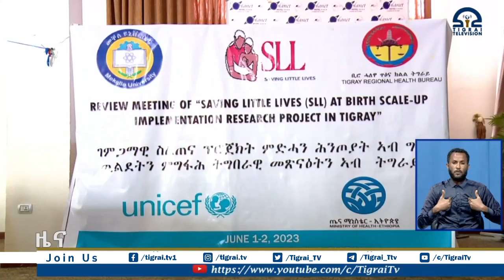ኣብ ትግራይ ሞት ህፃናት ብ3ተ ዕፅፊ ከምዝወሰኸ ቢሮ ጥዕና ትግራይ ኣፍሊጡ፡፡